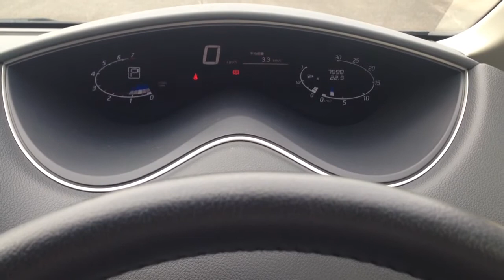2012 Nissan Serena 2.0 S-Hybrid HFC26 speedometer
2012 Nissan Serena 2.0 S-Hybrid HFC26 speedometer